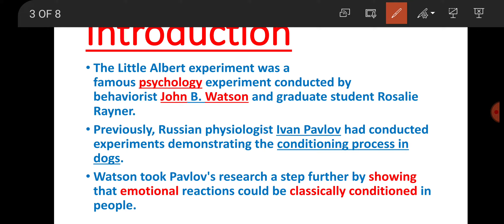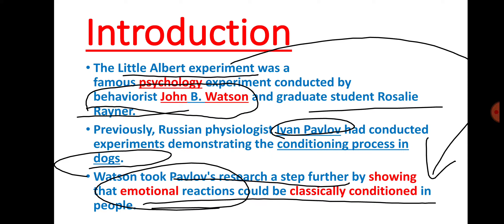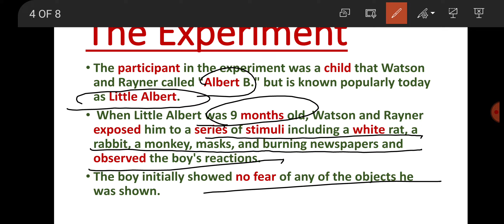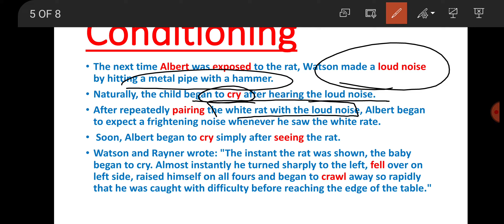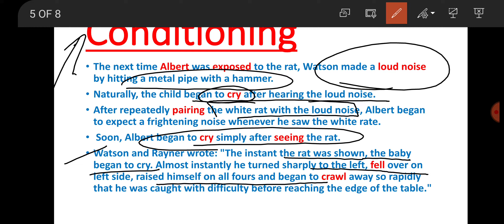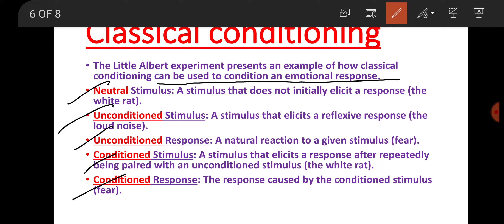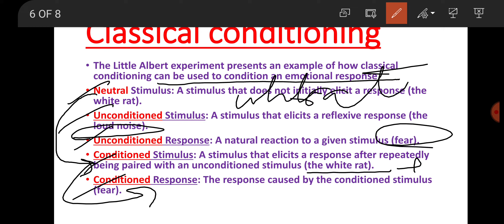Little Albert Experiment by Watson and Rayner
In this video, the little Albert Experiment is explained in detail along with explanations of classical conditioning.